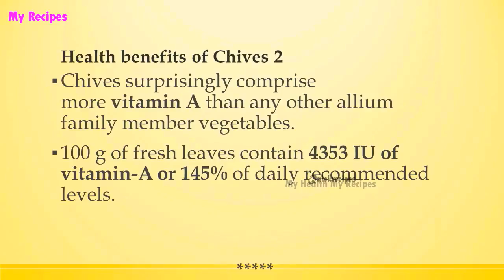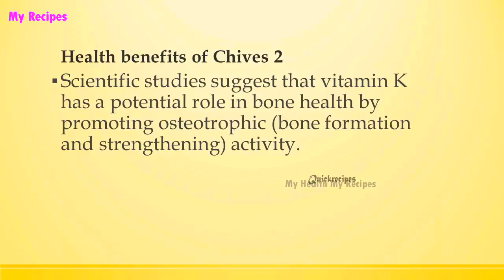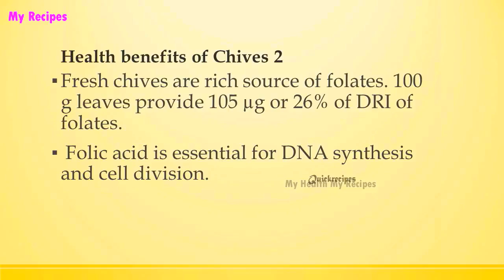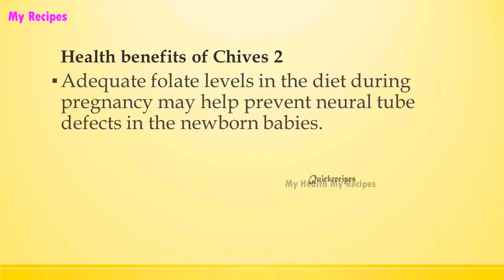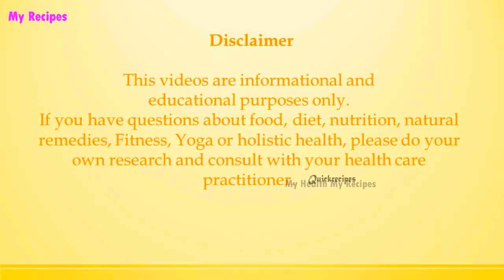Health benefits of Chives 2 | HEALTH BENEFITS OF FRUITS | MY HEALTH